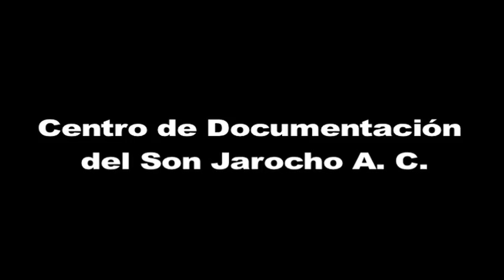155.- Grupo Chuchumbé. El Pájaro Carpintero, 1994.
En el año de 1994 el grupo Chuchumbé, se presenta en el encuentro de jaraneros de Playa Vicente, Veracruz, cantando El Pájaro Carpintero, un son de la tradición del son jarocho.

Digitalización
Gabriel Fields

Jáltipan, Veracruz, México, Junio de 2014